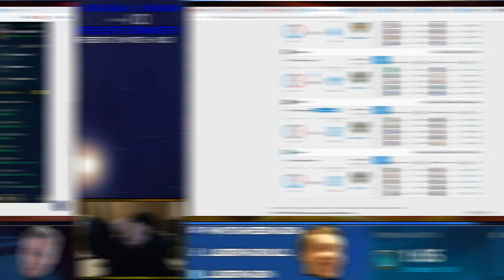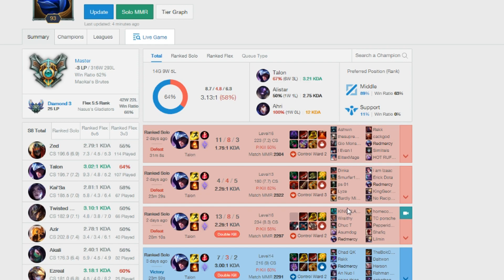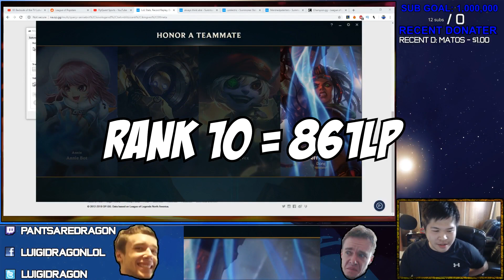PANTS ARE DRAGON GETS RANK 10 CHALLENGER!! - Challenger to RANK 1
back again

shady's back gatorade 123 i just ate beef and carrots and it was good cause peas and carrots are also good with eachother and it came out of this package mani t was so good

Senran Kagura Deep Crimson - Moment to Smile
Persona 2 Innocent Sin - Boss Battle
Banjo Kazooie - Quiz
Yu-Gi-Oh! 5D's - Wheelie Breakers - Race Theme 7
Yu-Gi-Oh! 5D's - Wheelie Breakers - Race Theme 5